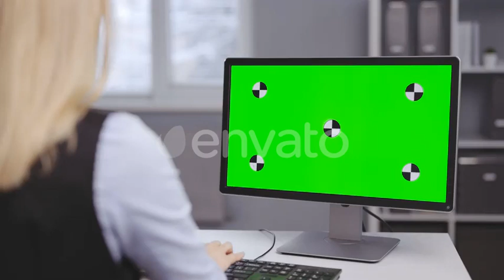Woman Using Green Screen Computer